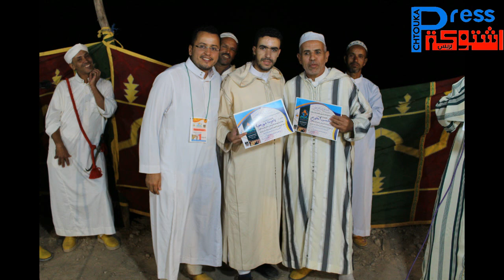مهرجان تاركا نتوشكا لفن أجماك في دورته الأولى 2019